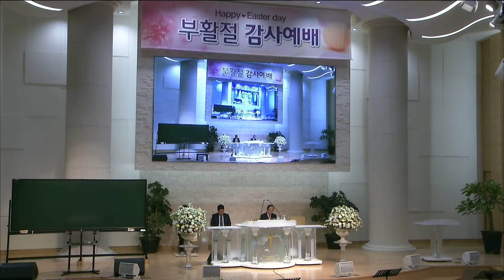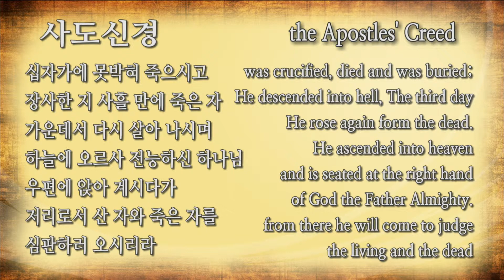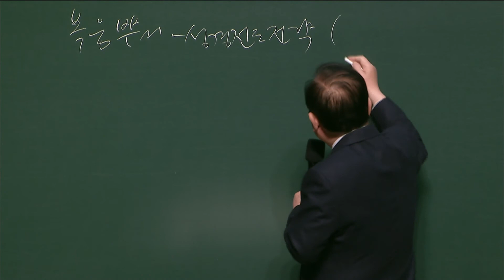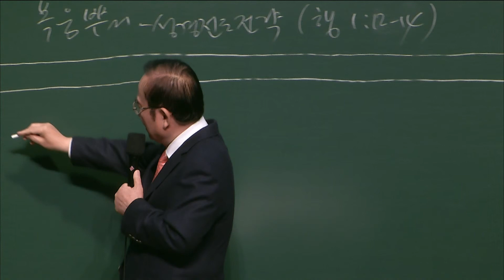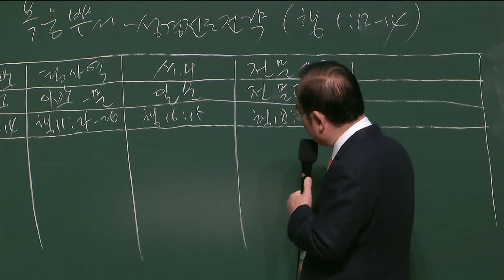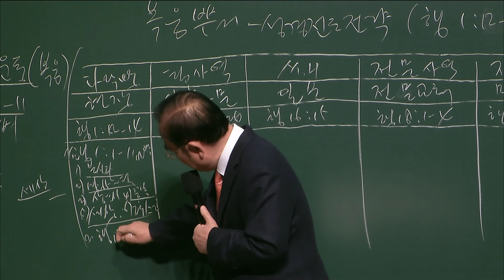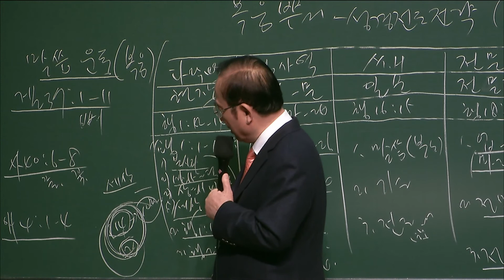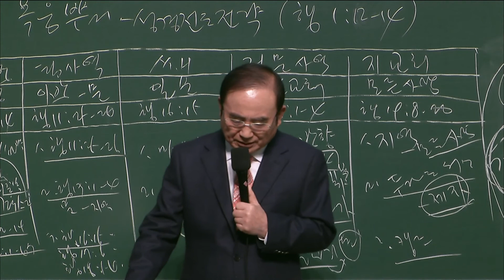동부교회 주일 강단 전체예배 '복음 뿌리'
2020년 4월 12일
동부교회 주일 강단 전체예배

제목 : 복음 뿌리
본문 : 행 1:12-14